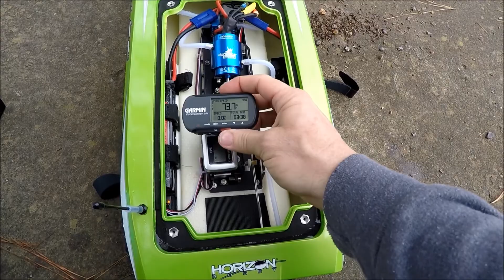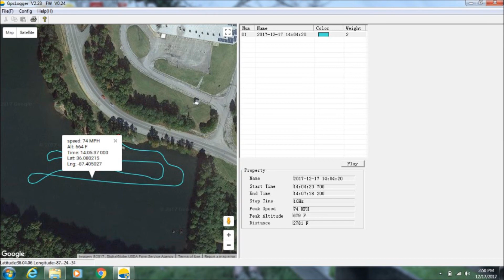Veles 29 running 74 mph!!! 12-17-17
Back to running my stuff. Here is my stock Veles 29 running 74mph with my ABC prop.